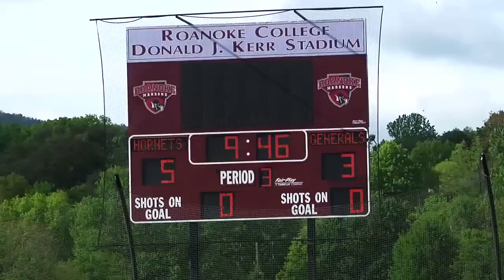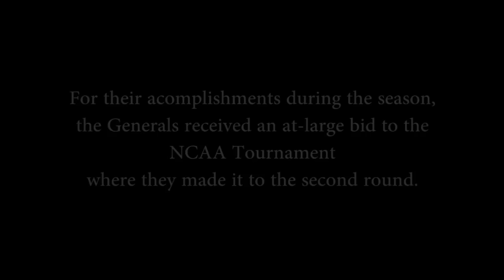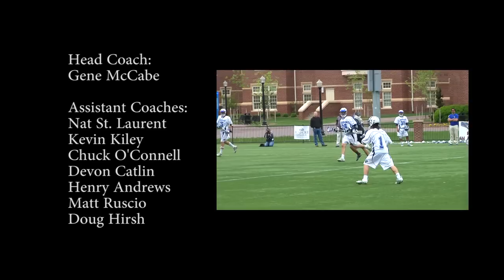Washington & Lee Lacrosse - The 2013 Season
Highlights from W&L's great 2013 season. Can they do it all again in 2014?

Like Prodigy on Facebook for the latest video updates!